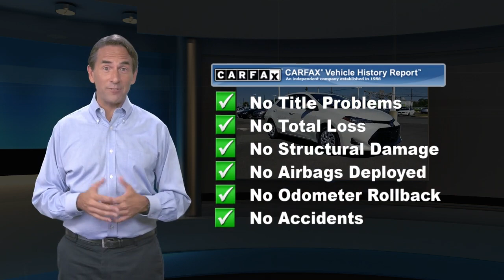Certified 2017 Toyota Corolla LE, Lawrenceville, NJ P93625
Thank you for shopping Team Toyota of Princeton. We have over 500 New and Used Vehicles to choose from. CARFAX One-Owner. 28/36 City/Highway MPGToyota Certified Used Vehicles Details:* Limited Comprehensive Warranty: 12 Month/12,000 Mile (whichever comes first) from certified purchase date. Roadside Assistance for 1 Year* Vehicle History* Warranty Deductible: $50* 160 Point Inspection* Roadside Assistance* Transferable Warranty* Powertrain Limited Warranty: 84 Month/100,000 Mile (whichever comes first) from TCUV purchase dateCLEAN CARFAX, ONE OWNER, TOYOTA CERTIFIED, 2.9% FINANCING FOR 72 MONTHS ON TOYOTA CERTIFIED CAMRY'S AND COROLLA'S, Corolla LE, 4D Sedan, 1.8L I4 DOHC Dual VVT-i, CVT, FWD, ABS brakes, Brake assist, Distance-Pacing Cruise Control, Dual front impact airbags, Dual front side impact airbags, Electronic Stability Control, Exterior Parking Camera Rear, Front anti-roll bar, Traction control.

[RLVID:8919:30e62b642067fafb:93fe086d1782ec5d:1]